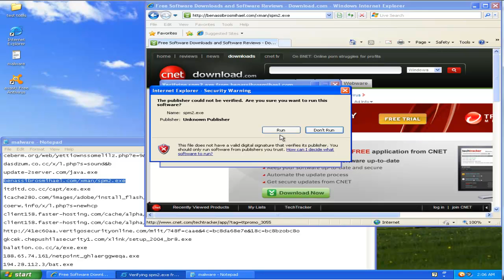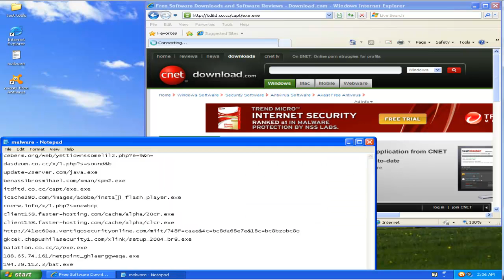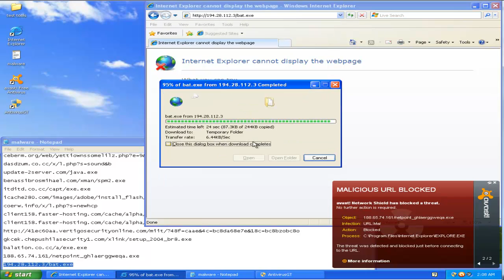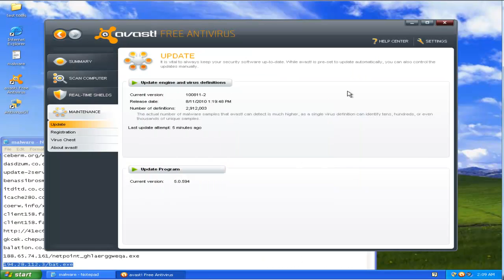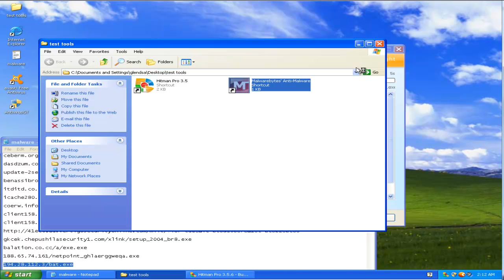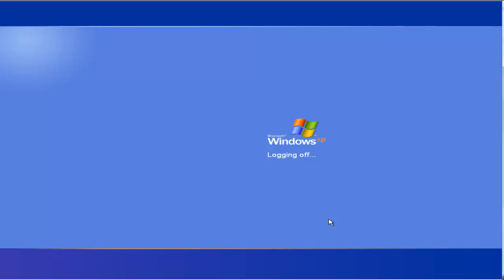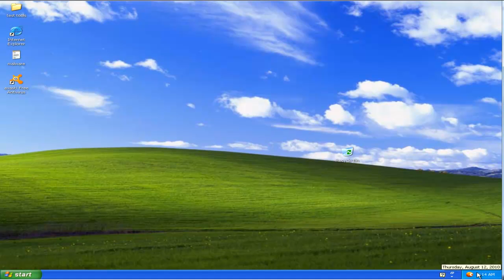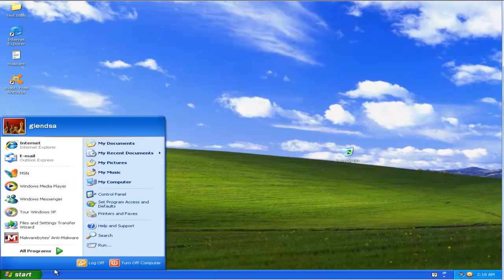Avast antivirus Review